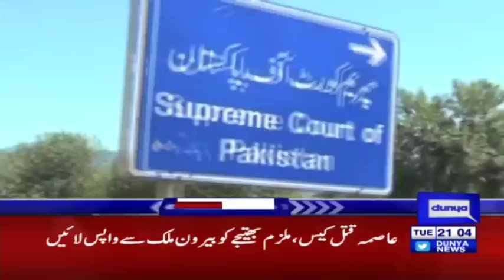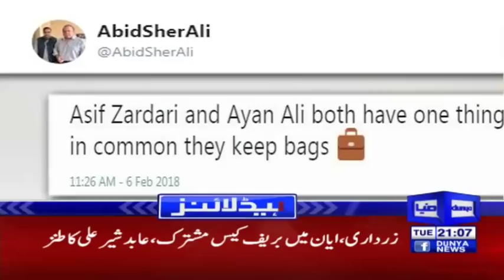Salman Khan finally finds a girl - Headlines & Bulletin 9 PM - 6 February 2018 - Dunya News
/subscription_center?add_user=dunyanews1